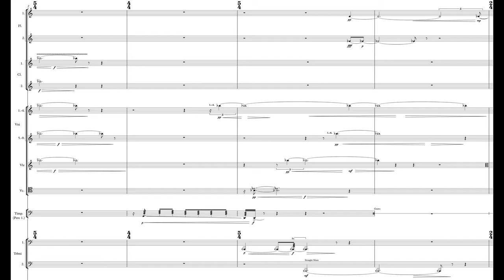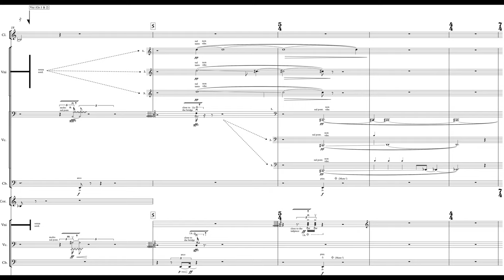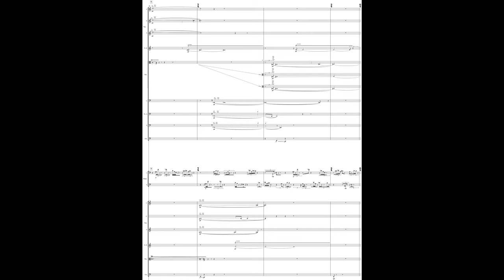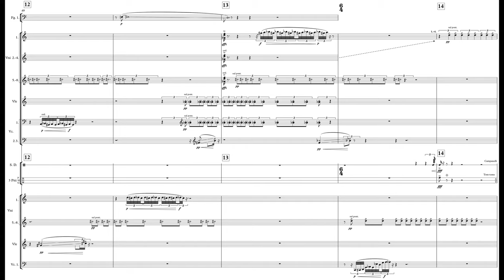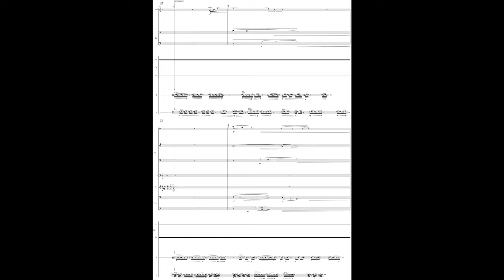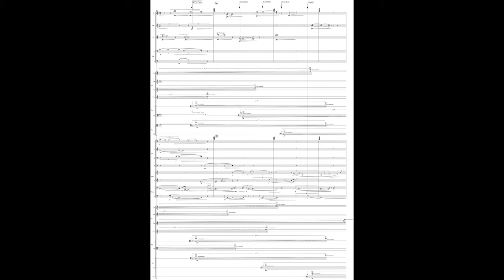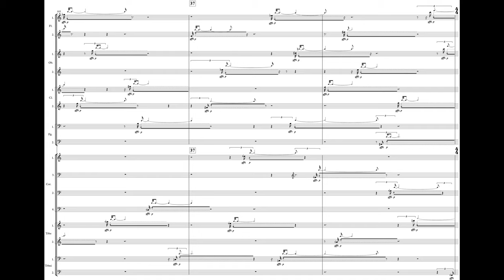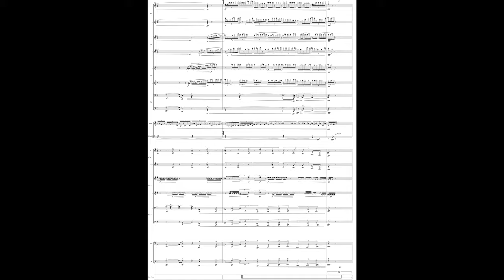Duo, for 2 Instrumental Groups, Percussion and Sound Projection Part I (Computer Symulation)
This is the first version of the first movement of Duo, the Project that I still hope to have finished